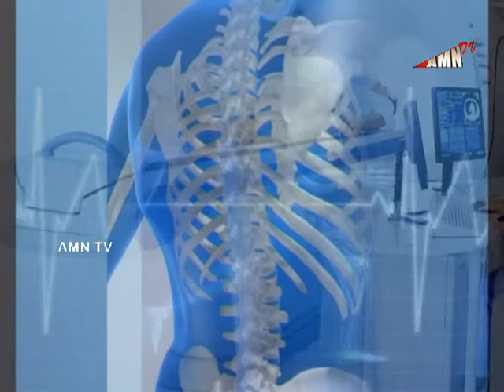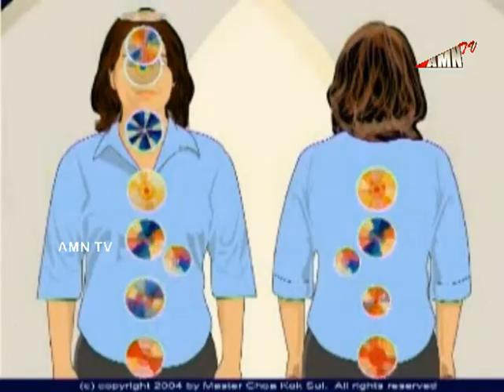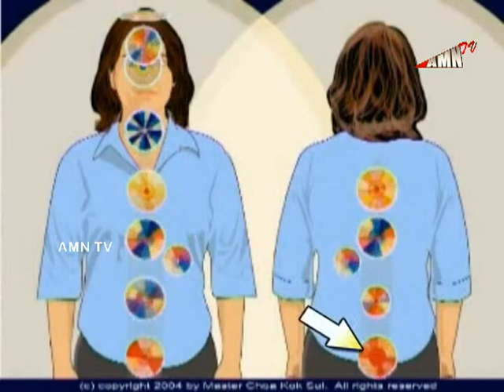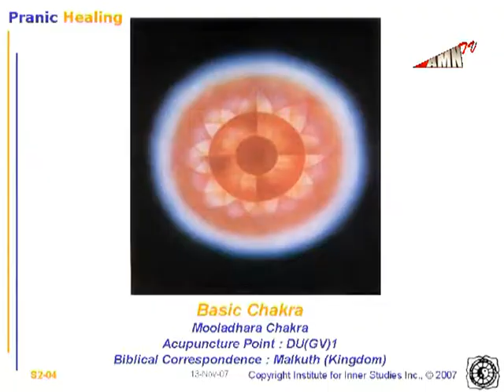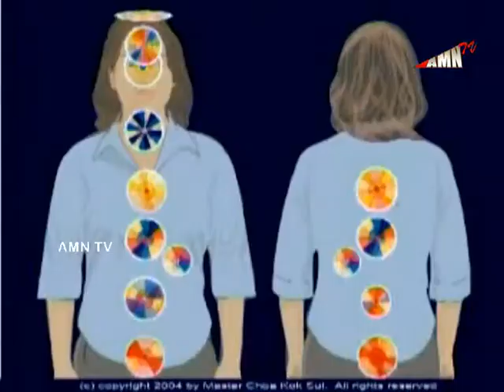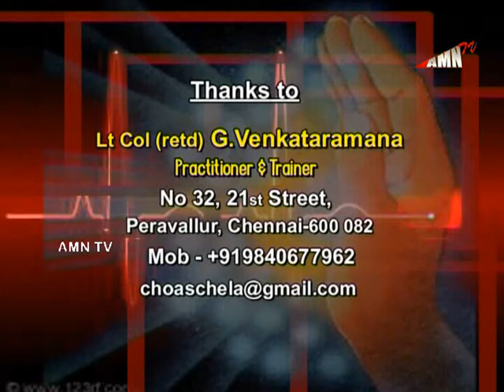Pranic Healing Tamil (Episode 06) by Lt Col G V Ramana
cleansing and energising,  chakra and their significance with basic and sex chakra